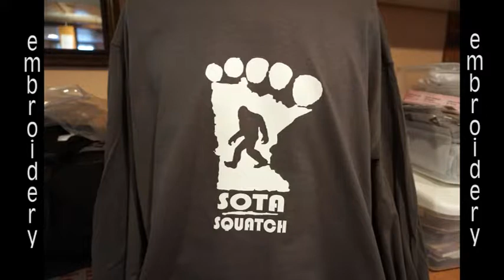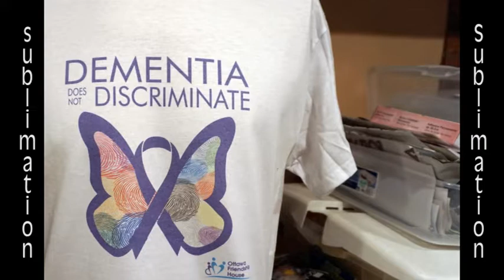Customized Decorated Apparel Ottawa IL 8 28 17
We have a variety of items this week with applique, embroidery, prints, sublimation, and etching.

The applique is on a hoodie for the Starved Rock Yacht Club and a blanket for the Ottawa Pirates Booster Club.

The embroidery starts out with a web and name on a blanket, followed by caps and polos for Marquette Academy, and polos for the Ottawa Policed Department's Dispatchn and for Ziebart of Ottawa.

Prints on the video include a Minnesota Sasquatch, a number and name on the back of a jersey,

Ottawa IL school custom printed tees, personalized t-shirts, a Marquette Academy Crusader hoodie, and softball and cheerleading tees. There is a sparly print on an Ottawa Pirates sweatshirt, and several different tees for the Starved Rock Yacht Club.

For sublimation, tawa Friendship House has a couple of Dementia awareness tees.

The video finishes up with etched glasses and vases.